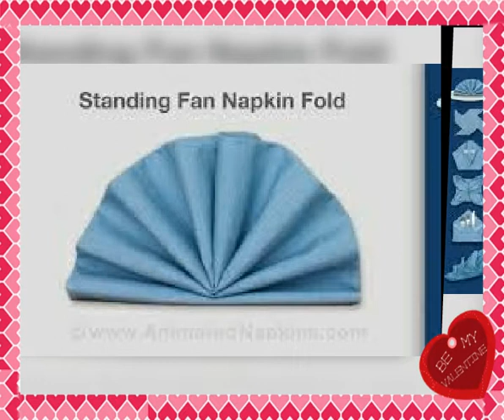Types Of Nepkin folding